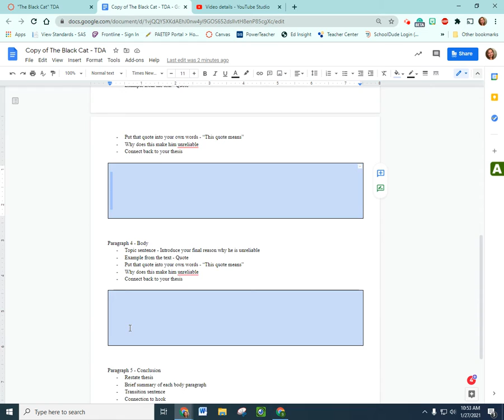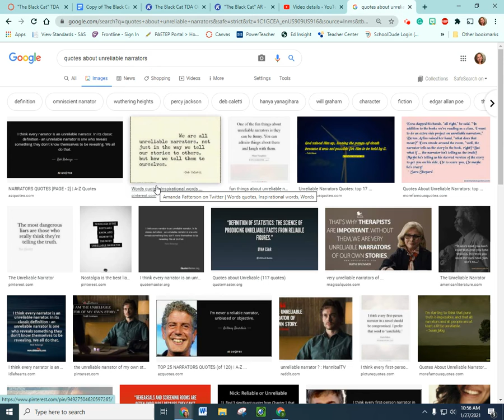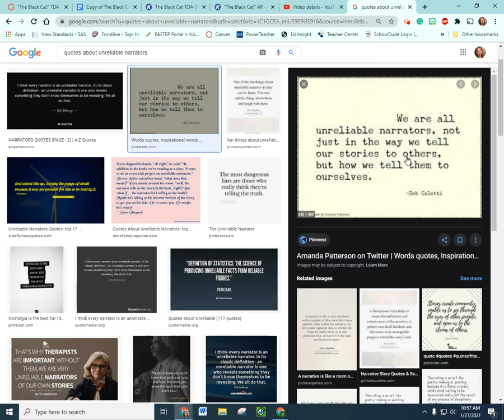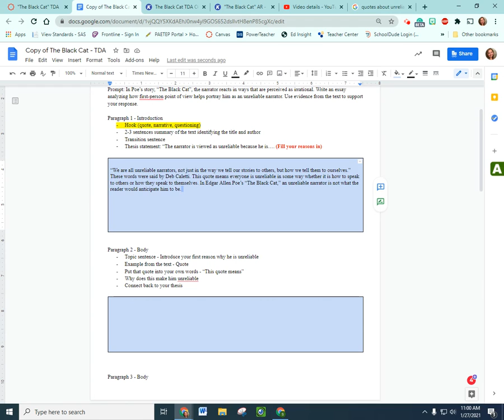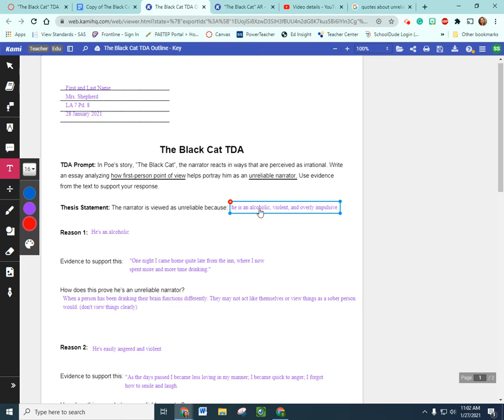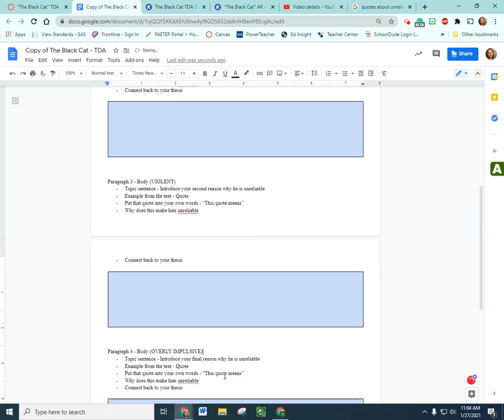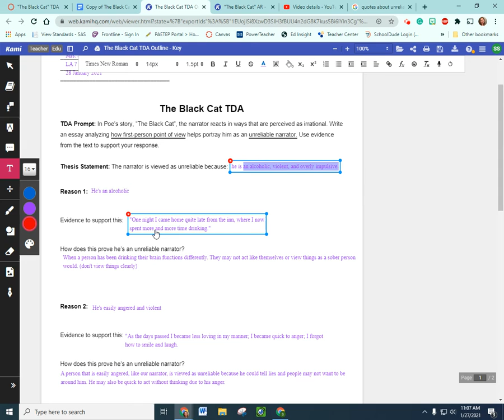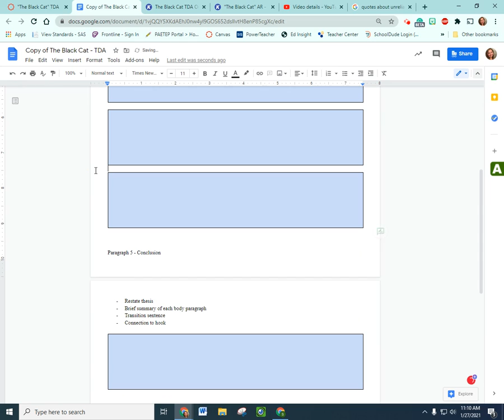The Black Cat - TDA Introduction